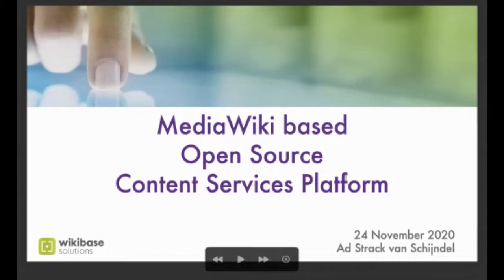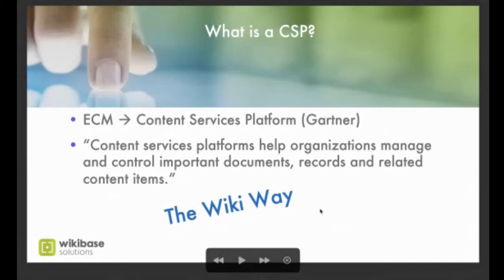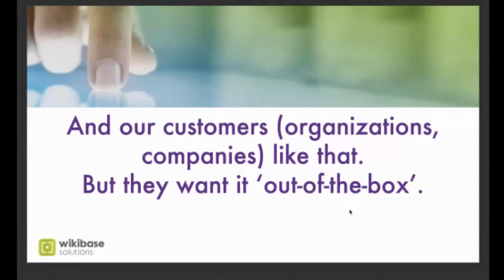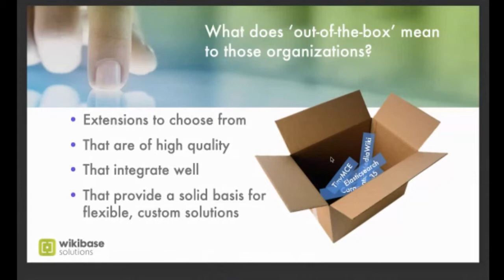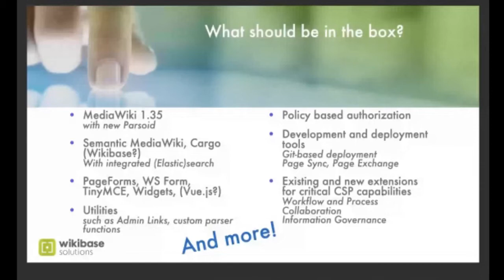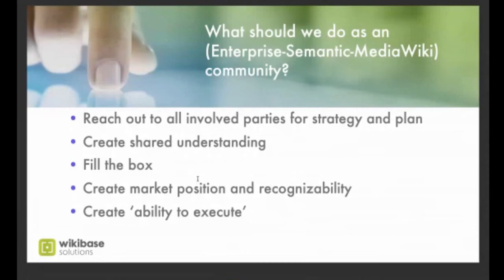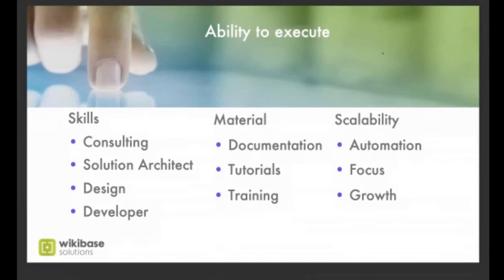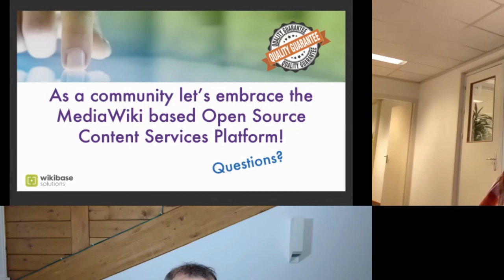SMWCon 2020/Day 1 - "MediaWiki based open source content services platform" Ad Strack v. Schijndel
SMWCon Fall 2020 - Semantic MediaWiki Conference - The Future of Knowledge Sharing

Make the case for a MediaWiki based open source content services platform. We know what MediaWiki and open source is. I will explain more about a content services platform, what it may provide and why companies around the world might want one.